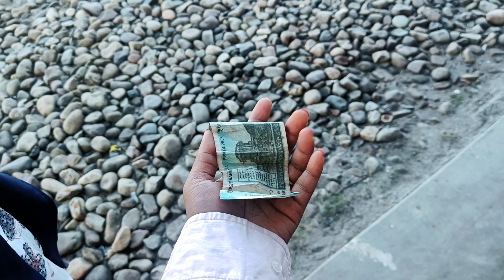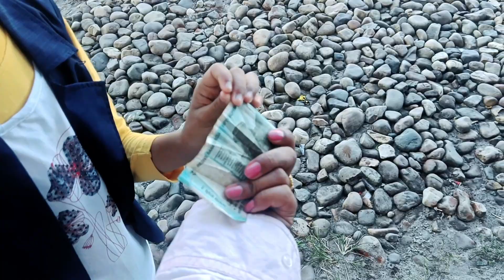Jakaobai || Pasighat Arunachal Pradesh